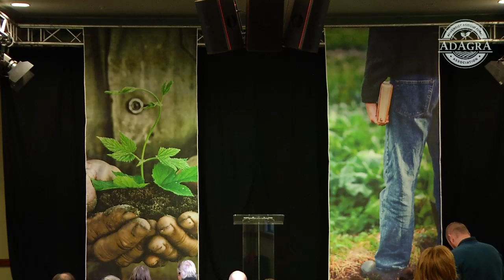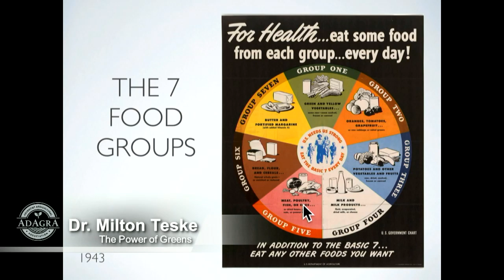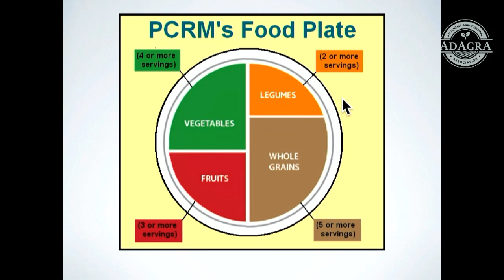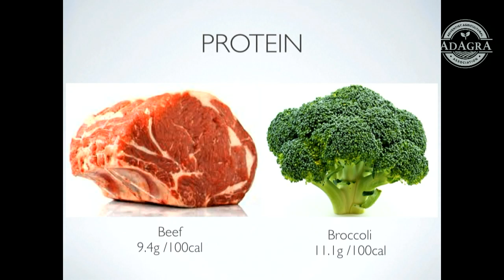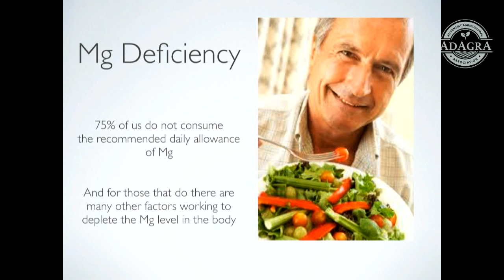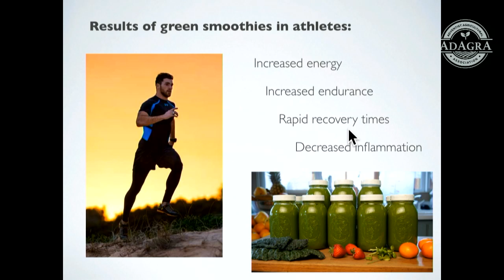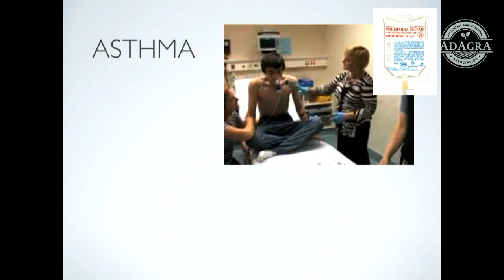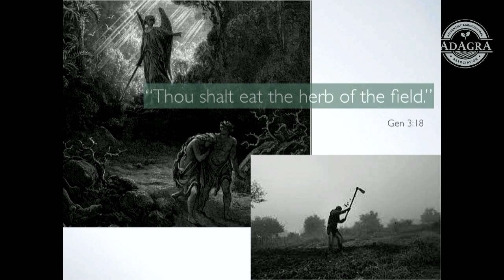Thursday Morning Plenary: The Power of Greens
Speaker: Dr. Milton Teske

Adventist Agricultural Association